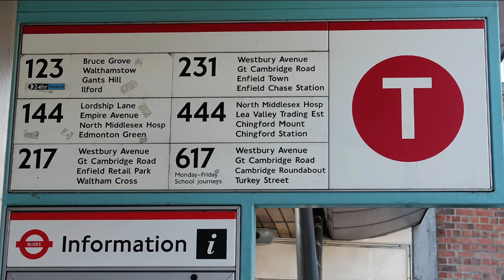London Buses - Route 231 - Turnpike Lane to Enfield Chase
Turnpike Lane to Enfield Chase
This route is operated by Metroline from Potters Bar (PB) garage